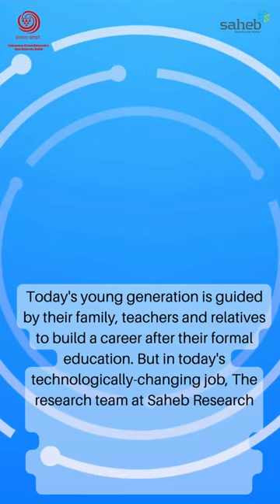Skills you must Develop to be Employable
In this third part of Informative video series, let us see what skills are required in today's competitive world to face the Interview, how you qualify for the job in Interview and much more.

Channel link: shorturl.at/hnRY7

Saheb Research Centre
G-710,Main Road, Behind Union Bank, opp. to Renuka Hotel, Sawantwadi, Maharashtra 416510